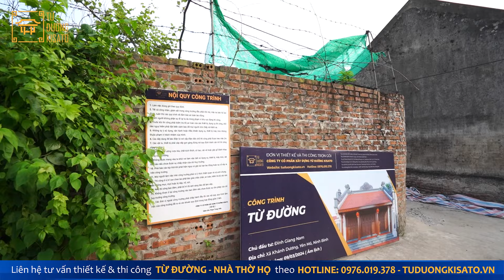Kiểm Tra Tiến Độ Thi Công & Chất Lượng Công Trình Mẫu Từ Đường 3 Gian Bê Tông Giả Gỗ Tại Ninh Bình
Trong video ngày hôm nay, Kisato sẽ cùng các bạn thăm và kiểm tra tiến độ, chất lượng thi công công trình từ đường nhà Đinh Giang Nam tại Ninh Bình. Đây là một công trình mang đậm nét văn hóa truyền thống, được Kisato đảm nhận thi công trọn gói từ khâu thiết kế đến hoàn thiện.

Trong chuyến thăm này, chúng tôi sẽ kiểm tra các hạng mục công việc đã hoàn thành, đánh giá chất lượng thi công và đảm bảo rằng mọi công đoạn đều được thực hiện đúng theo tiêu chuẩn kỹ thuật và thiết kế ban đầu. Hãy cùng theo dõi để thấy rõ hơn về quy trình làm việc chuyên nghiệp của đội ngũ Kisato và những nỗ lực của chúng tôi trong việc mang lại những công trình chất lượng cao.

💦 Xem thêm 1000+ bộ sưu tập mẫu từ đường đẹp năm 2024 chỉ từ 700 triệu tại
💦Ngoài ra bạn có thể xem thêm video khác về mẫu từ đường đẹp năm 2022 do kiến trúc kisato thiết kế và thi công ở đây:    • Diện Tích Siêu To 123m2 Cho Mẫu Từ Đư...

💦 Review nhanh các thông tin chính mẫu từ đường đẹp này:
00:00 Thông tin tổng quan
02:40 Quy mô công trình
05:20 Tổng kết công trình & giới thiệu năng lực công ty

💥 Sứ mệnh Kiến Trúc Kisato là “Nâng cao tiêu chuẩn sống cho người Việt” thông qua triết lý " Làm Đẹp Từ Tâm" - Triết lý luôn đi theo Kisato từ những ngày đầu thành lập.
➨ THEO DÕI KÊNH KISATO:    / @kisato
Các bạn xem thêm các mẫu từ đường đẹp 2024 bên Kisato tại link bên dưới nhé: